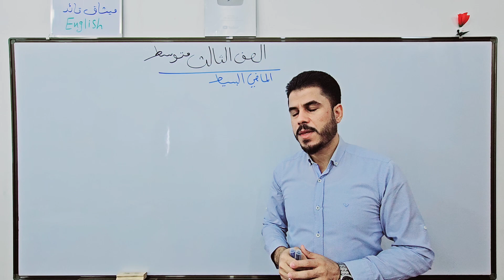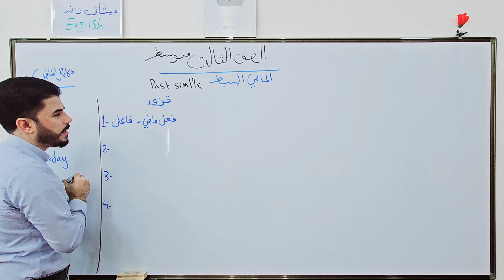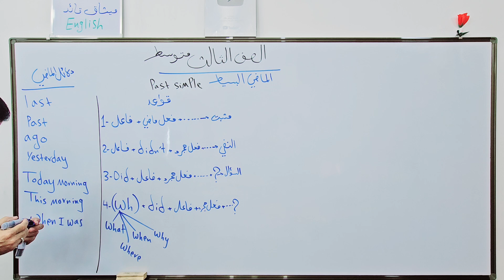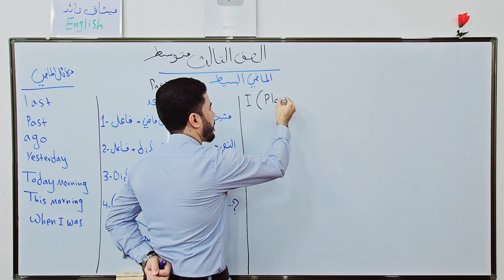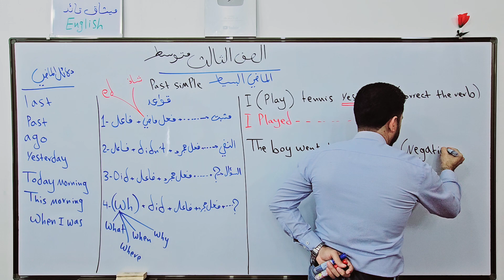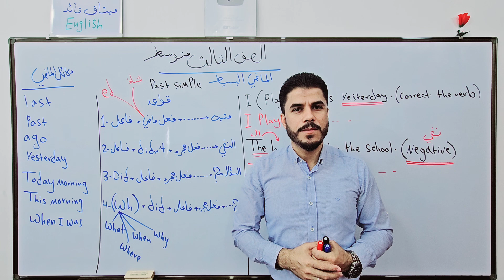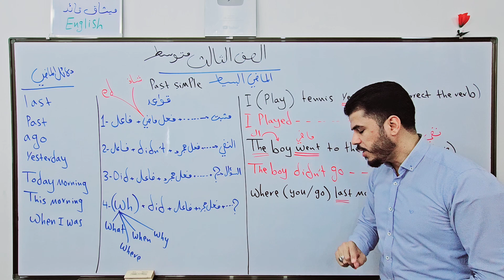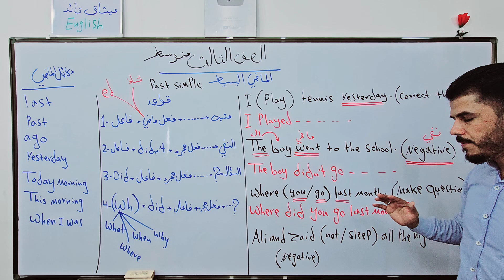انكليزي الثالث متوسط / اليونت الثاني / زمن الماضي البسيط past simple